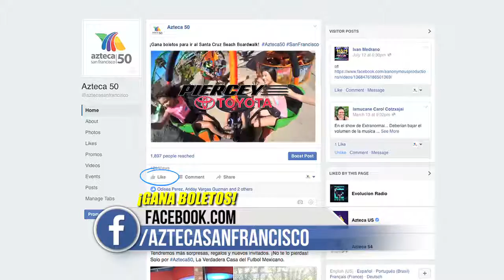Santa Cruz TIX SPON